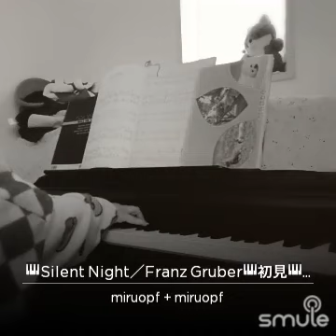🎹Silent Night／Franz Gruber🎹初見🎹20191219🎹🐻🎤12/25🍀🎹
「🎹Silent Night／Franz Gruber🎹初見🎹20191219🎹」

🎹🐻🎤12/25🍀🎹